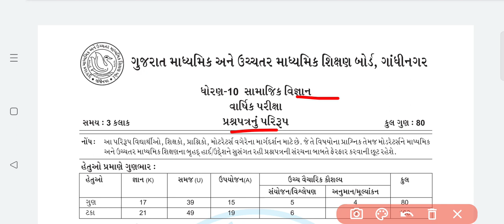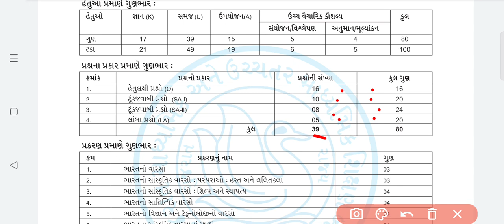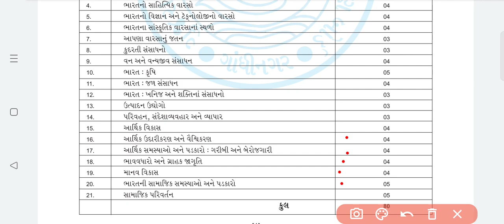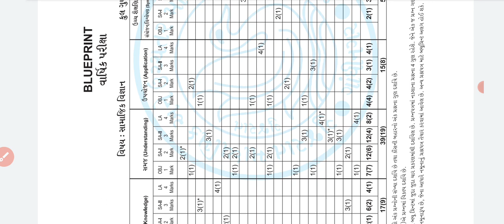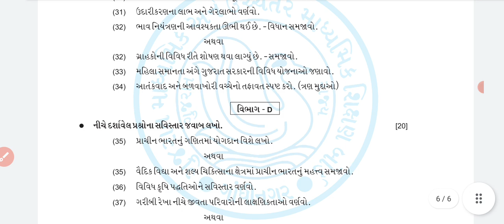std 10 social science second exam blueprint 2023/std 10 ss second exam paper solution 2023/std 10 ss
🔶Std 9

🔶ધોરણ 10